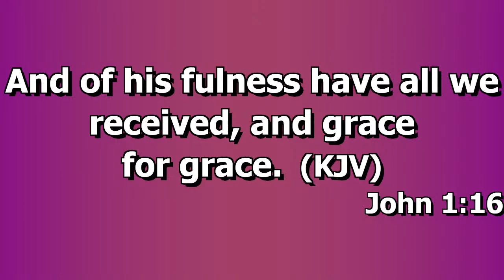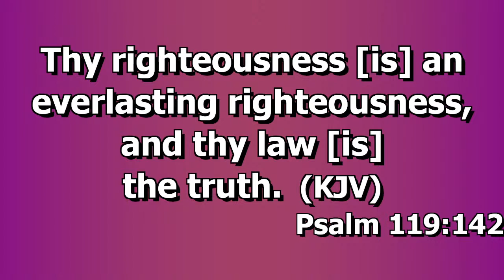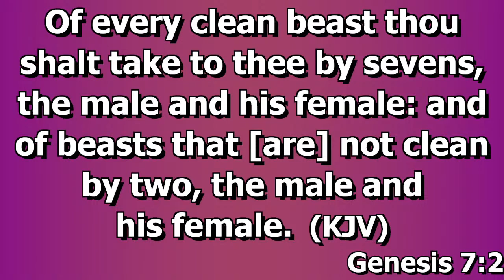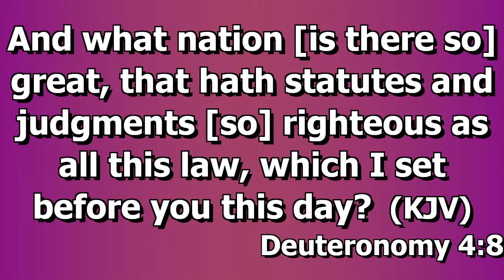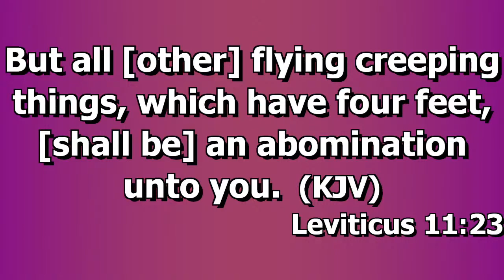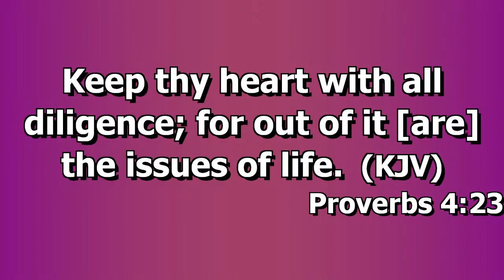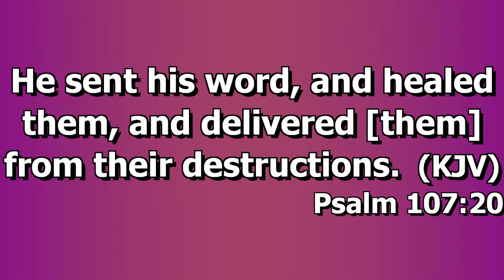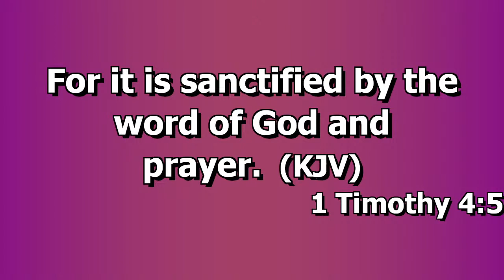Bro. Darryl McCoy Sr. - Sabbath School "Clean Eating" Q & A - TIZF Slidell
Thank you all for joining this service. As always, may God bless you.